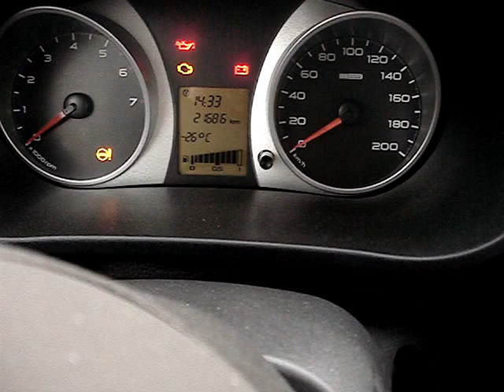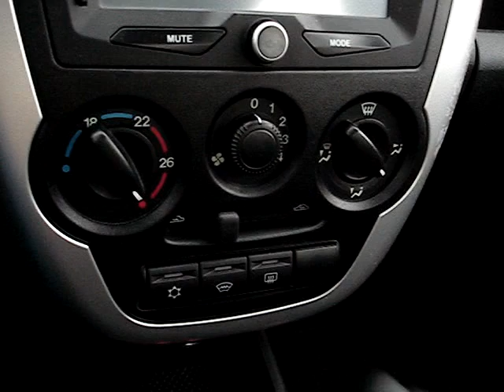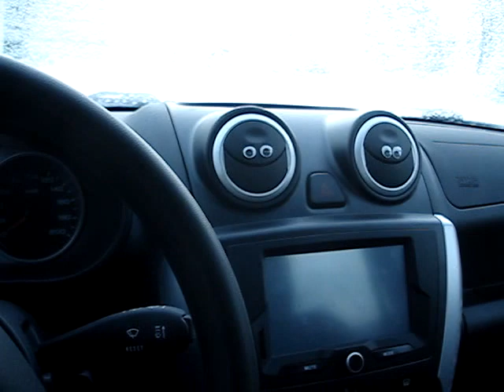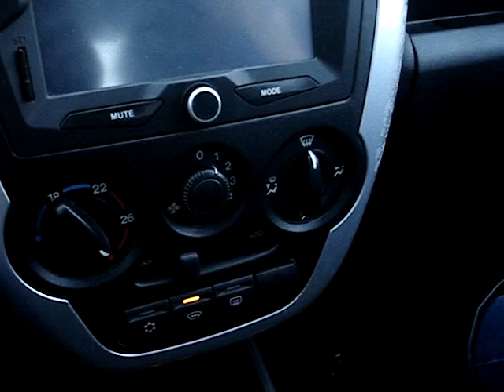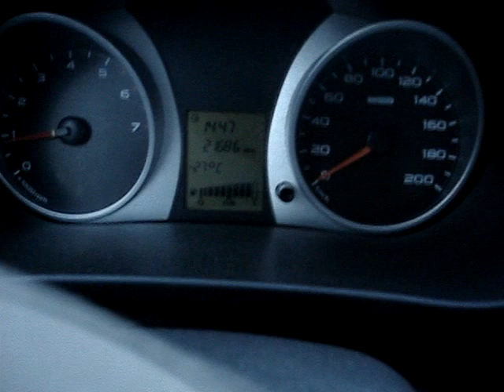Как Лада Гранта завелась в мороз -30°C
Как Лада Гранта завелась в мороз -30°C, просто смешно, ведь ненкоторые иномарки отказываются завестись при -25°C. Важный совет для зимней эксплуатации автомобилей: в любом режиме эксплуатации машины нужно один раз в 3-4 месяца снимать аккумулятор (или загонять авто в теплый гараж), дождаться когда аккумулятор согреется до положительной температуры и только после этого поставить АКБ на зарядку. Если этого не делать, то в городском режиме эксплуатации в одно морозное устро аккумулятор откажется крутить стартер.